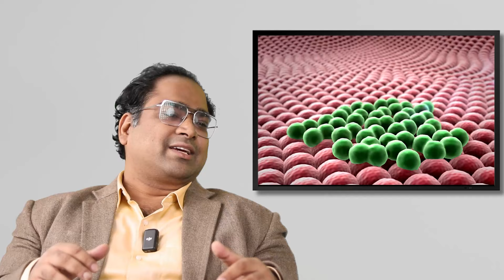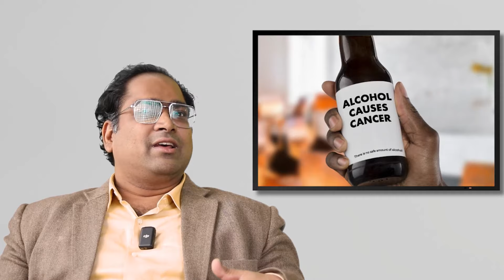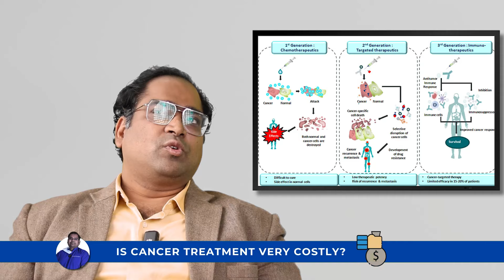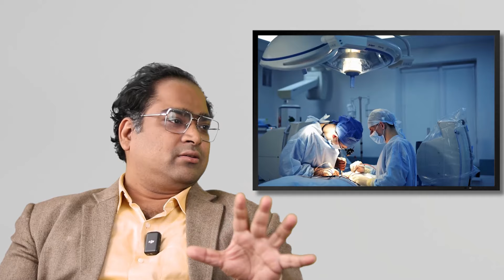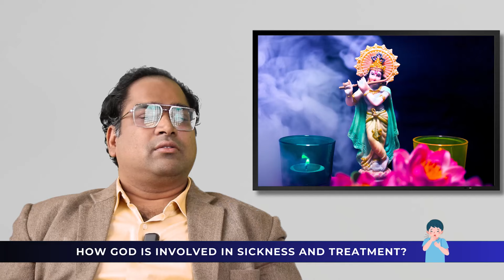CANCER से जीत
Cancer Treatment in India | MedTalks with Dr. Vijayant Govinda Gupta

Description:
Dr. Vijayant Govinda Gupta talks with Dr. Vineet Govinda Gupta about cancer treatments. This video covers treatment access, costs, and choices in India and globally.

Cancer Treatment in India | Oncologist

Timestamps:
0:00 - Introduction
1:00 - Access to Cancer Treatments in India
2:20 - Choosing the Right Treatment
3:40 - Finding a Qualified Medical Oncologist
5:00 - Costs of Cancer Drugs in India
6:20 - Patents and Drug Prices
7:45 - New vs. Old Cancer Treatments
9:00 - Modern and Alternative Medicine for Cancer
10:30 - Managing Advanced Cancer
12:00 - Palliative Care in India
13:30 - Legal Aspects of Euthanasia in India
15:00 - Faith and Medical Treatment for Cancer
16:30 - Cancer Treatment Journey in India
18:00 - Closing Thoughts
20:00 - Discussion Continuation
22:00 - Advanced Cancer Treatments in the USA
24:00 - Patient Experiences
26:00 - Importance of Research
28:00 - Cancer Treatment Evolution
30:00 - Patient Support and Care
32:00 - Medical Ethics in Cancer Treatment
34:00 - Future of Cancer Treatments in India
36:00 - Summary and Conclusion

Dr. Vineet Govinda Gupta discusses the cost and access to advanced cancer treatments. He talks about the importance of the right treatment and doctor. The conversation includes the costs of cancer medications and the impact of patents on pricing. They compare traditional and modern cancer treatments and discuss combining them with alternative medicine.

The video covers making decisions in the terminal stages of cancer and the role of palliative care. They discuss euthanasia and its status in India. The doctors also talk about faith in cancer treatment.

This video is for anyone interested in understanding cancer treatment in India and the experiences of patients and families.

Dr. Vijayant Govinda Gupta - @Drvijayantgovinda
Dr. Vineet Govinda Gupta  - @drvineetgovindagupta

Know More
Address 27B/4, New Rohtak Road, Karol Bagh New Delhi 5